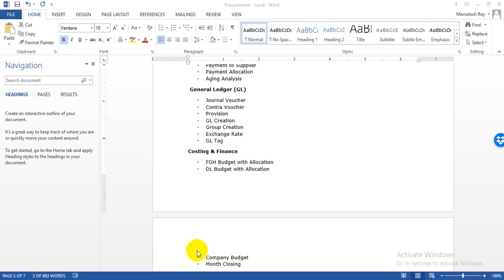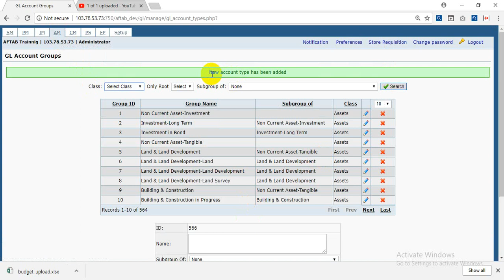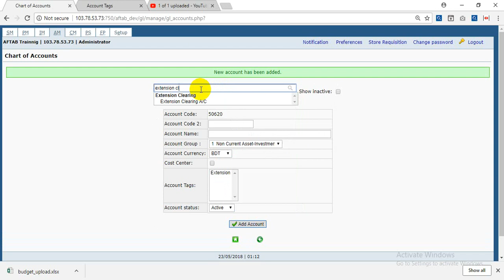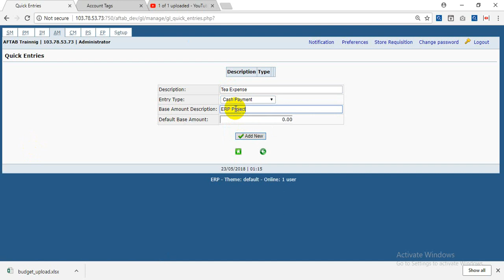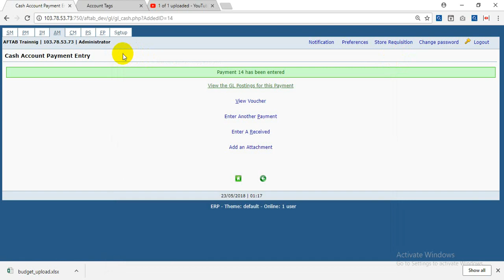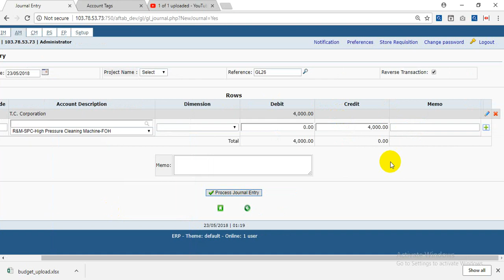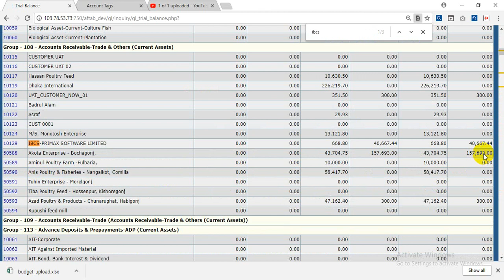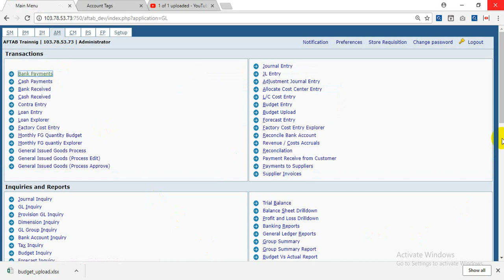General Ledger (GL) Management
General Ledger (GL)
- Journal Voucher
- Contra Voucher
- Provision
- GL Creation
- Group Creation
- Exchange Rate
- GL Tag
- JV Inquiry
- GL Inquiry
- Cost Center Inquiry
- Day Book
- Cost Center Management
- Trial Balance
- Balance Sheet
- PL Statement